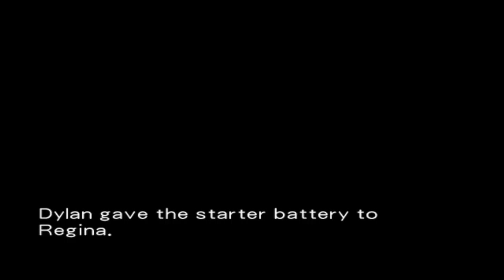Dino Crisis 2!! Part 5 (DM plays)